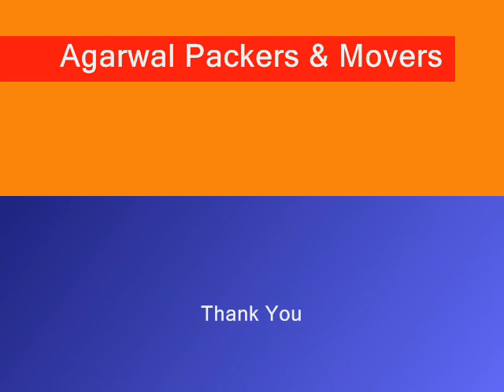Management Team | Agarwal Packers and Movers | Bade Bhaiya | DRS Group | Since 1984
Agarwal Packers and Movers management team are led by Chairman and Managing Director Mr. Dayanand Agarwal supported by son AK Agarwal (Director) and Sanjay Agarwal (Director). The whole family of Agarwal Packer and Movers also a part of the management team.

Agarwal Packers and Movers are amongst the most affordable shifting services in India with more than 35+ years of experience. We have delivered 2000+ Household and Limca Book of Record holders in Household Shifting. Our team are experts in packing, loading, unloading, and unpacking.

Agarwal Packers and Movers | DRS Group | Since 1984
Founded By: Mr. Dayanand Agarwal (Bade Bhaiya)